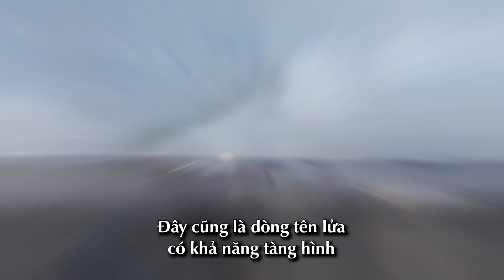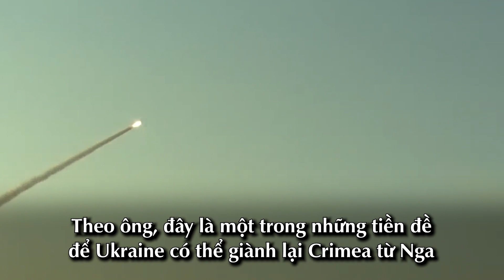TẠI SAO Trump TỪ CHỐI gọi Putin là TỘI PHẠM CHIẾN TRANH?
Tại buổi phỏng vấn với đài CNN hôm 10/05 giờ Mỹ,
Cựu Tổng thống Trump đã tránh gọi TT Nga Putin là tội phạm chiến tranh

Cụ thể, phóng viên Kaitlan Collins, người dẫn chương trình của CNN hỏi:
“Ngài có cho rằng [ông Putin] là tội phạm chiến tranh không?..."